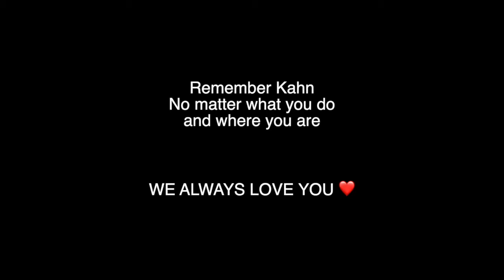Geed up+dod crew vs eat st khan and the fans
BTS Geedup and dod crew take on eat st... see khan in his full glory...